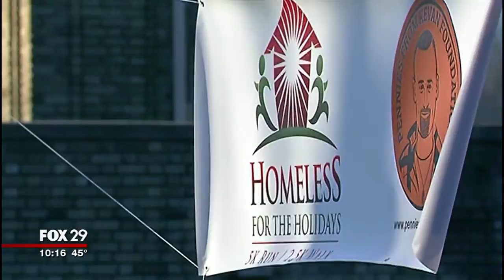Pennies For Kevin